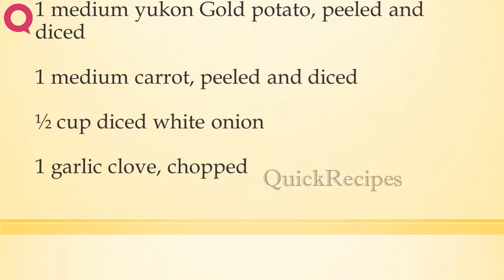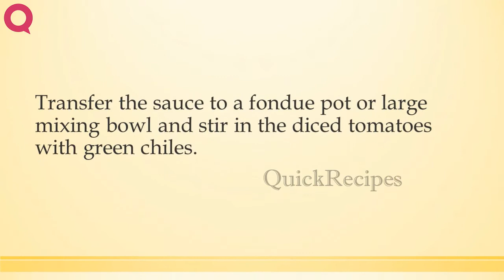Game Day Nachos